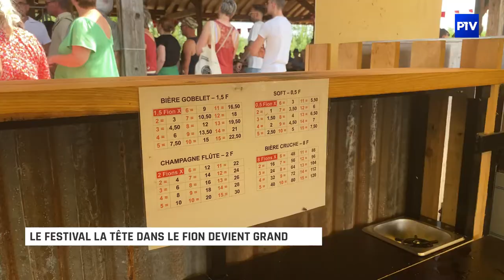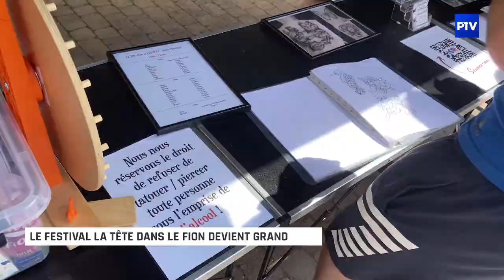Le festival La Tête dans le Fion devient grand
Clap de fin pour le festival La Tête dans le Fion, l'heure pour les bénévoles de dresser le bilan de ces trois jours de fête.